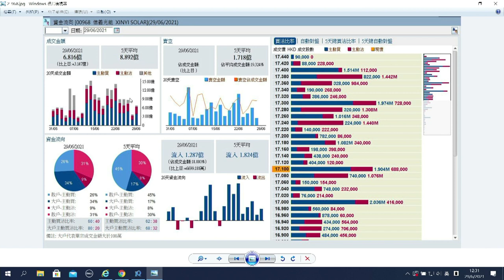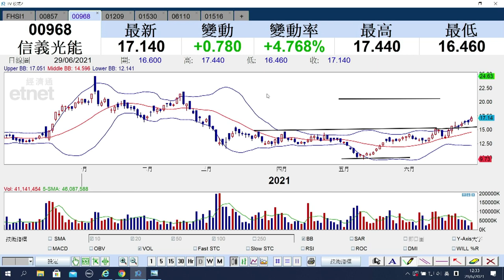【石Sir午市閒談】（精華）信義光能（968）再升近半成 買賣策略如何？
信義光能（968）股價升未停，今早再漲近半成，高見17.44元，股價前景如何？